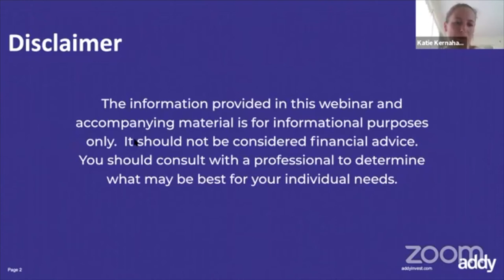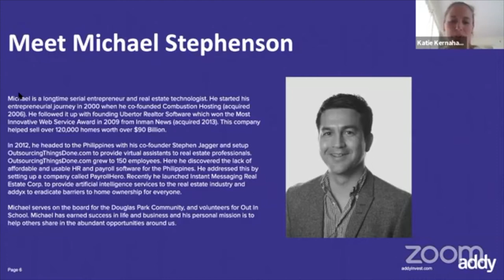Real Estate After COVID19 (w/ addy CEO, Michael Stephenson)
What will real estate investing look like after COVID-19? Hear from addy CEO Michael Stephenson about what to expect & how to prepare. (We apologize as the first minute of this video did not record, but you can see the beginning via our Facebook Live stream

Become a member (it's free to sign-up)

About Michael Stephenson:

Michael is an entrepreneur and real estate technologist, who is happiest building opportunities with others. Right now he’s working to make real estate investment open to everyone as CEO of addy.

Michael founded addy because he believes everyone should have the opportunity to invest in property. Real estate has consistently been one of the most lucrative forms of investment, but the barriers to entry are prohibitively high for many — especially young people. addy exists to eradicate those barriers and make real estate investment accessible for everyone.

Michael ’s entrepreneurial journey began in 2000, when he co-founded Combustion Hosting (acquired in 2006). Following this, he founded Ubertor Realtor Software, which won the Most Innovative Web Service Award in 2009 from Inman News and was acquired in 2013. In 2012, he headed to the Philippines with his co-founder Stephen Jagger and set up OutsourcingThingsDone.com to provide virtual assistants to real estate professionals. The company grew to 150 employees, and Michael discovered firsthand the lack of affordable and usable HR and payroll software for the Philippines. He addressed this by setting up a company called PayrollHero.